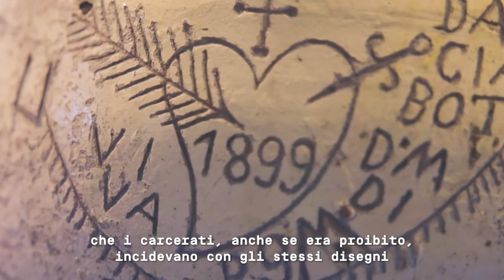Tatuaggio. Storie dal Mediterraneo - Com'è nato il pregiudizio contro le persone tatuate?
Sai quando e com’è nato il pregiudizio nei confronti delle persone tatuate?

Ce lo racconta Luisa Gnecchi Ruscone, storica del tatuaggio e curatrice della mostra “Tatuaggio. Storie dal Mediterraneo”.
👉🏽 Ascolta le sue parole per scoprire di più!

Tatuaggio. Storie dal Mediterraneo
📆 Fino al 28 luglio
📍 MUDEC, Milano